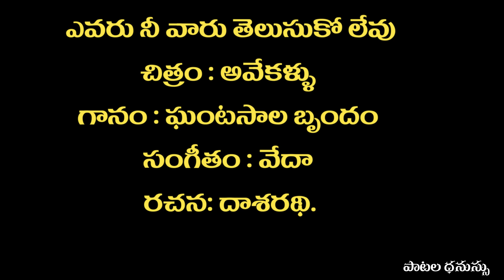ఎవరు నీ వారు తెలుసుకో లేవు | Evaru Neevaru | Song | Ave kallu (1967)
A Melodious group song of  Ghantasala  in the movie Ave kallu (1967),

ఎవరు నీ వారు తెలుసుకో లేవు
చిత్రం : అవేకళ్ళు (1967)
గానం : ఘంటసాల బృందం
సంగీతం : వేదా
రచన: దాశరథి,